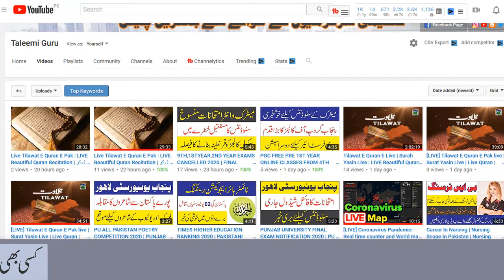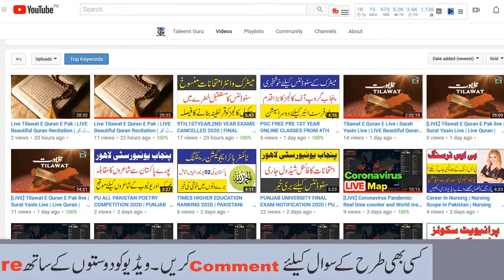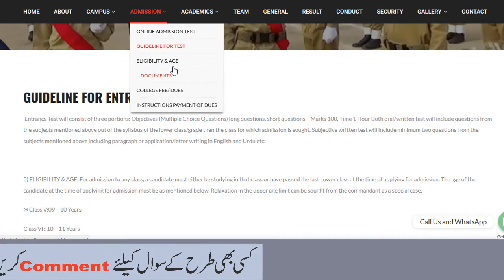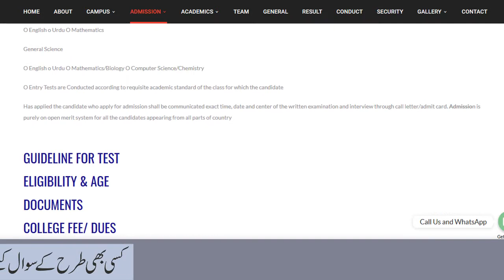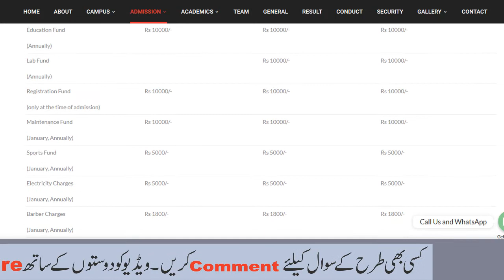Askari Cadet College For Girls Admission 2020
Askari Cadet College For Girls (pvt) Kallar Kahar announced admission 2020 for INTERMEDIATE / A-LEVEL Programs

Askari Cadet College For Girls (pvt) Kallar Kahar has announced admission for session 2020. Applications are invited for follwoing MATRIC/ O-LEVEL, INTERMEDIATE / A-LEVEL degree Programs.

    SSC - Science
    FSC - Science